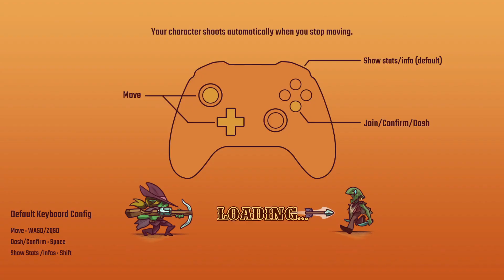27 Madlyn - Bounty of One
Infamy 15 Streak 2